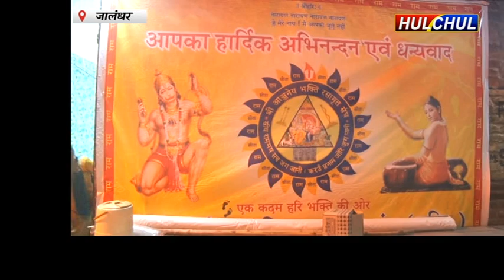Hulchul TV :1. श्री आंजनेय भक्ति रसामृत संघ सबरस परिवार की ओर सत्संग,एवं सुंदर नाट्य का मंचन